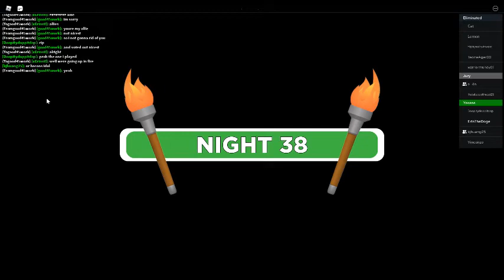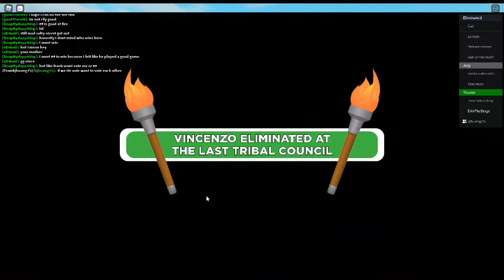Sole Survivor Season 24: Sixth Boot